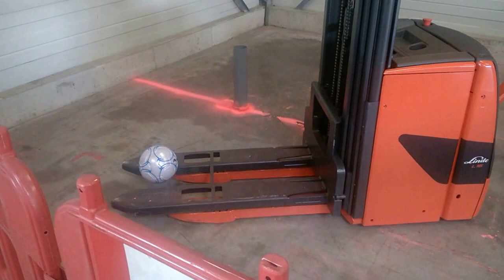Müller Linde Staplercup Nürnberg 2016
Dritte Station Ball Jonglieren.
Mit Flurförder-Ameise in beliebiger Reihenfolge versetzten.
Sieht einfach aus war aber gerade für die Fahrer wo bereits ihr halbes Leben lang Stapler fahren, eine harte Nuss.